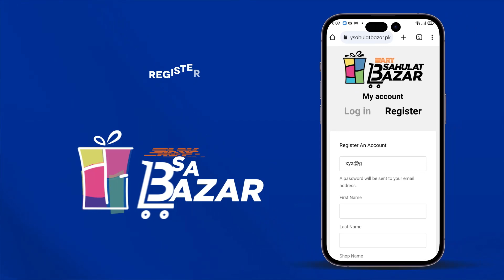Jaisay Aapki Marzi Episode 6 | Dur e Fishan | Best Moment | ARY Digital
Cast:
Dur-e-fishan Saleem
Mikaal Zulfiqar
Ali Safina
Kiran Malik
Javed Sheikh
Ali Tahir.